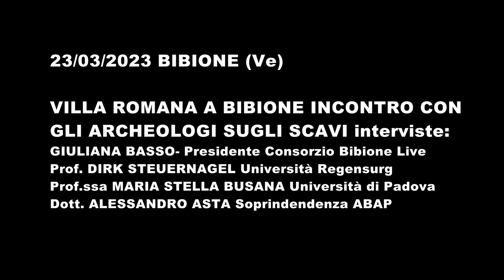INTERVISTE / Bibione antica, parlano gli archeologi: ecco i primi reperti della villa romana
Primi risultati dallo scavo della villa di epoca romana del Mutteron dei Frati a Bibione, nel comune di San Michele al Tagliamento (Venezia).  Tra i vari oggetti ritrovati, uno splendido esemplare di lucerna del IV secolo. Le interviste agli archeologi impegnati nelle indagini